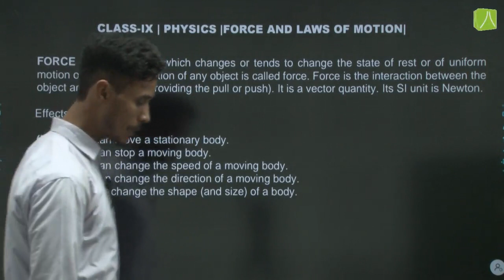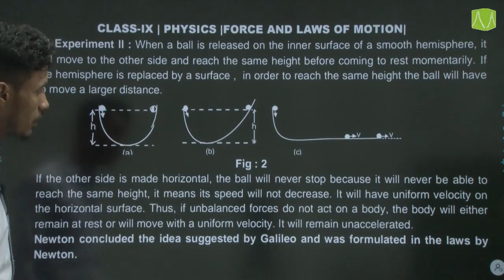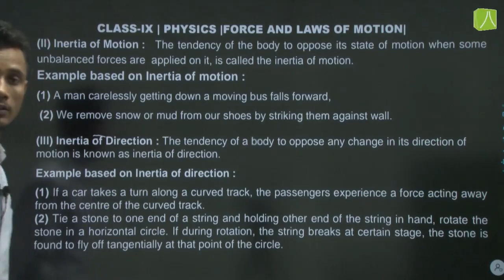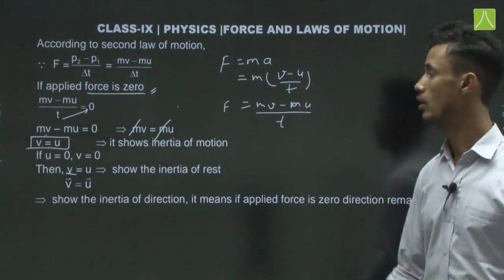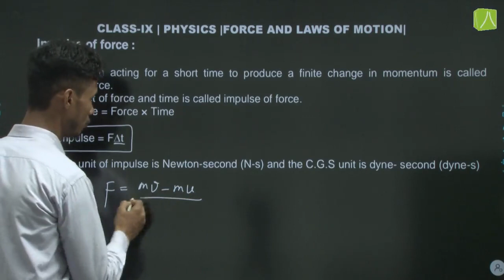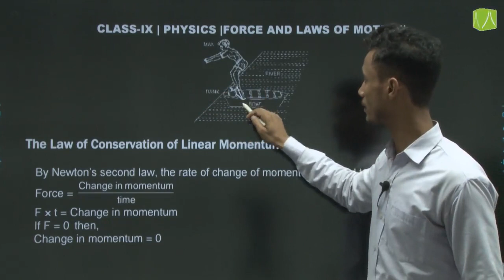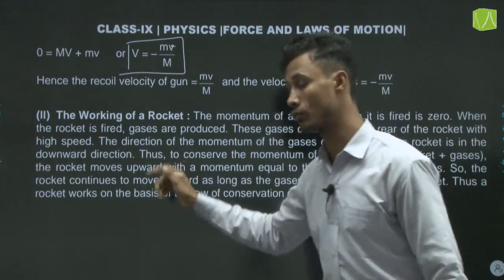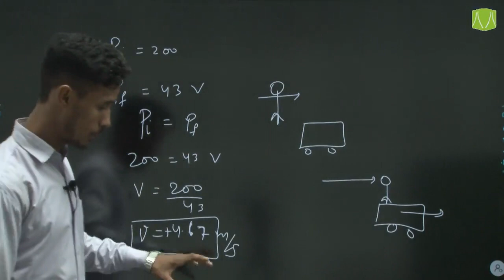FORCE AND LAWS OF MOTION | CLASS - IX | PHYSICS | ONE SHOT VIDEO